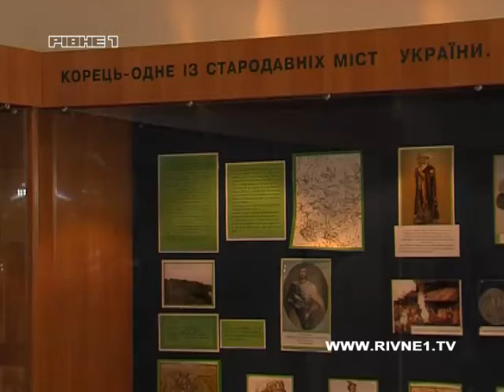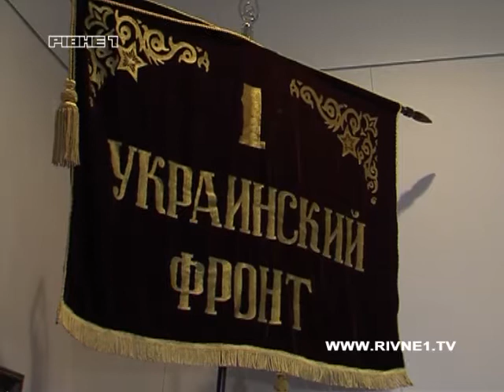Рівненщина прийняла Всеукраїнську естафету пам'яті "Слава визволителям України"